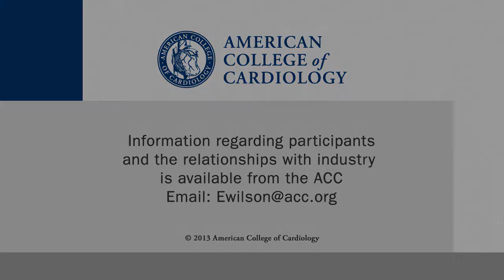Single Breath-hold Compressed Sensing Strategy: Potential to Replace Standard Cardiac MR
Juerg Schwitter, MD, director of cardiac MR at University Hospital of Lausanne in Switzerland, discusses his paper in JACC Imaging looking at novel approach for fast assessment of LV function, volumes, and mass. This interview was conducted at ESC 2014.

Further reading:

Vincenti G, et al. J Am Coll Cardiol Img. 2014;7:882-92.